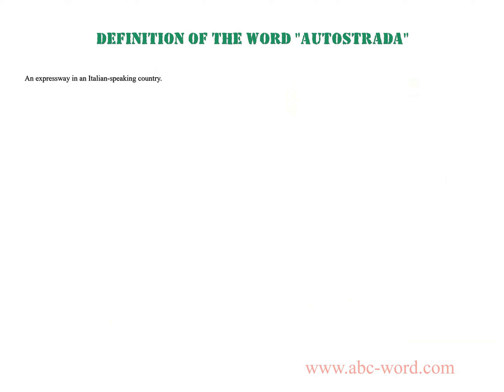Definition of the word "Autostrada"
you will find full information about this word "autostrada".
From the video you will learn the definition for the word autostrada. The lexical meaning of the word autostrada. What does the word autostrada mean? And much, much more...